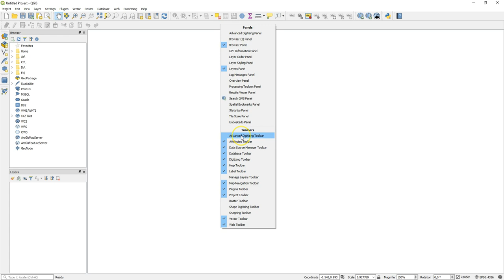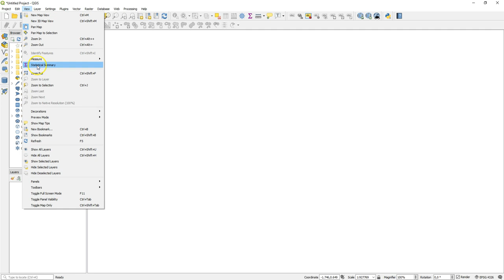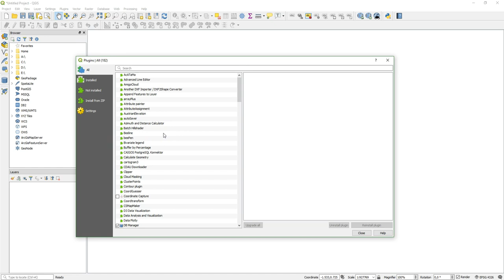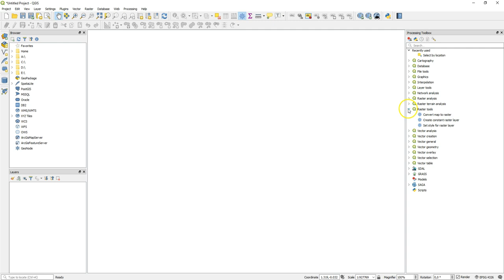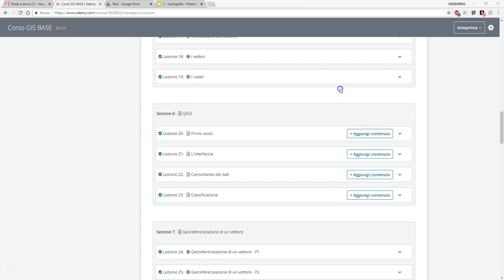Video 2 - Uno sguardo all'interfaccia di QGIS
Video 2 - Apprendi i primi rudimenti in campo GIS